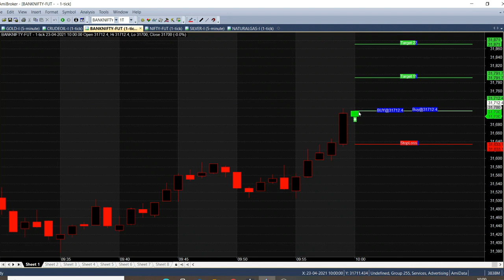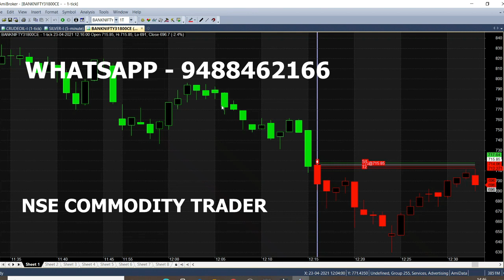Bank Nifty 1 Minute Buy Sell Signal Software | Banknifty Best Indicator in Live Market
Today we have analysed Bank Nifty Buy Sell Signal Software in 1 Minute Strategy and Results are showing it as a Best Performing Indicator in Live Trading Market Whats App - 📞✅

⏱️⏱️TIMECODES⏱️⏱️
0:00​ - Intro
0:30 - Buy Banknifty
1:00 - 2 Minutes Trading
2:00​ - Profit Booked
3:00​ - Nifty Buy Call
4:00​ - Calls Details
5:00​ - What is market next Trend?
6:00​ - Full Target Achieved
7:00​ - Live trading Calls Analysis
8:00 - Option Analysis